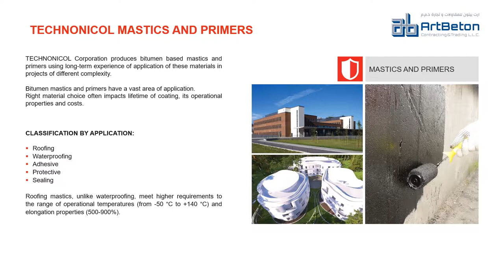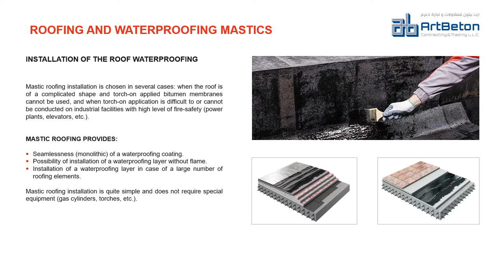Bitumen Primer and Mastic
In this presentation we will introduce you with bitumen materials such as Primer and Mastic.
Mastic is a material that is completely ready to use, consisting of oil bitumen, modified by artificial rubber, mineral fillers and organic solvent. After drying, it forms a high-strength covering with a wide range of operating temperatures, which considerably increases the service life of the protected structures.

Primer presents a solution of high-quality oil bitumens with a softening temperature of no lower than 80°С in specially selected organic solvents or water. It has an enhanced dampening ability, penetrability and short drying time. Ready for use primeris applied to the base at once, which offers additional convenience and enhanced performance.